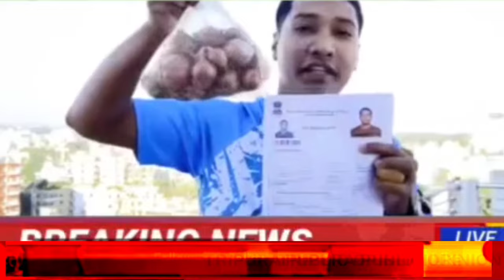আইপিএল থেকে বাদ তিন বাংলাদেশি ক্রিকেটার! ভারত নিয়ে লাফালাফির ফল!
India Bangladesh